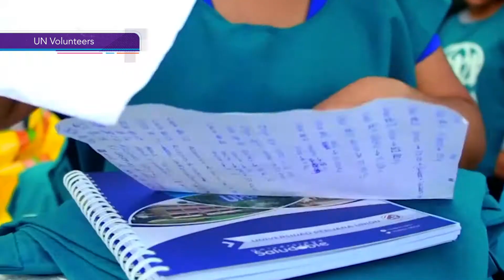5 Diciembre Día Internacional de los Voluntarios